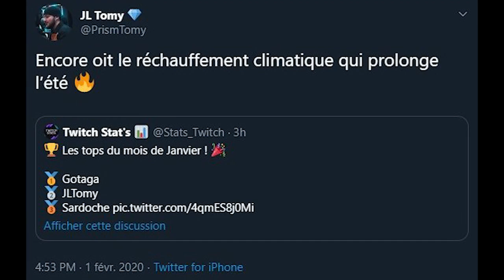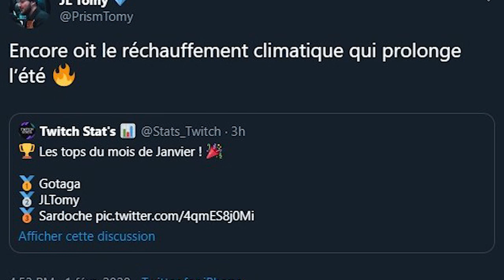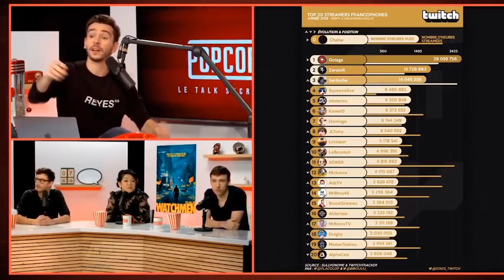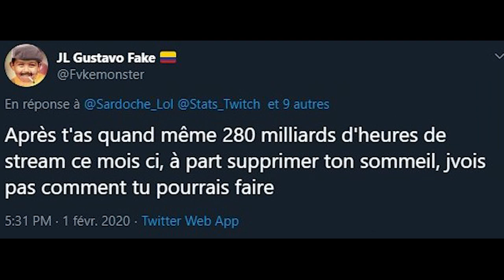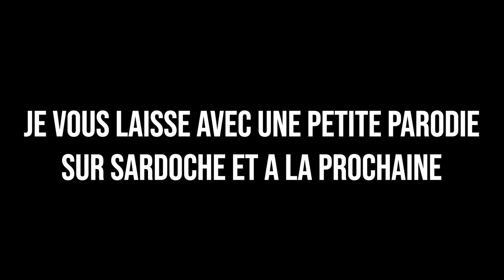SARDOCHE VEUT "EXTERMINER" LES JL !! (second degré)